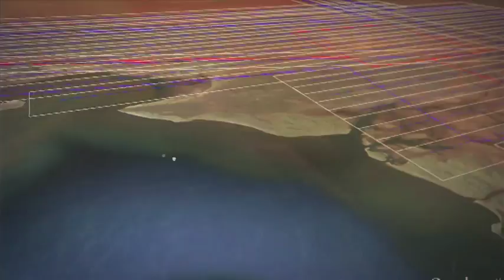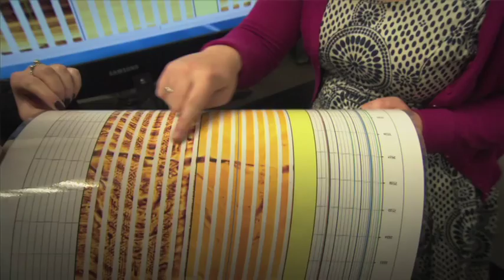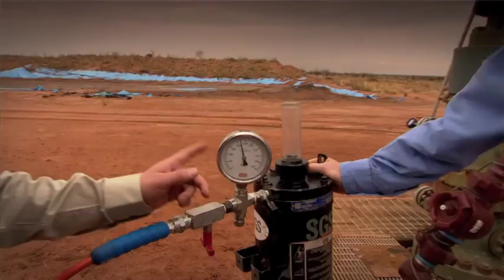RESA's Change Your Life with Mining, Oil & Gas Careers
Your guide to careers in mining, oil and gas careers in South Australia by RESA (Resources Engineering and Skills Alliance). Created by SACOME with support from RESA and DMITRE.
The video features young men and women working if a wide cross section of the mining, oil and gas sector speaking frankly about their job and the sorts of things they work on. Suitable for classrooms, viewing at home or at tertiary level, the seven minute video has something for everyone.